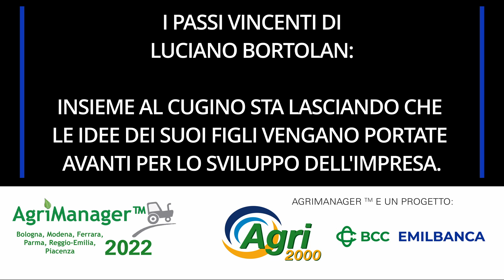"I 4 PASSI VINCENTI DI LUCIANO BORTOLAN" - AgriManager 2022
Aderisci gratuitamente ad AgriManager 2022 e ricevi i materiali del progetto compilando il questionario al